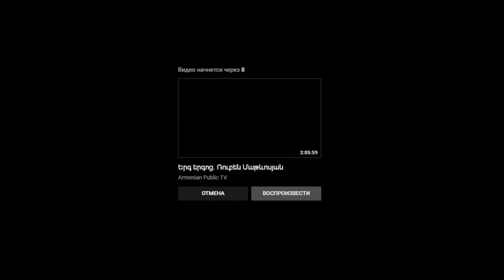ՈՒՂԻՂ. Կառավարության նիստ